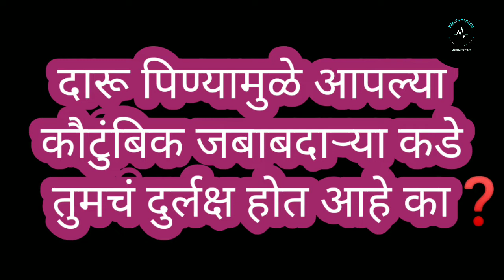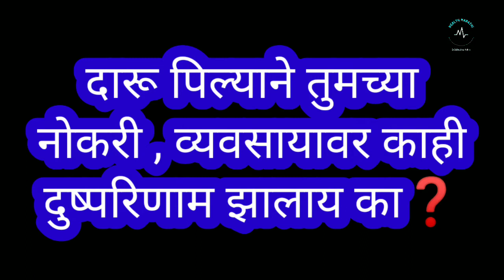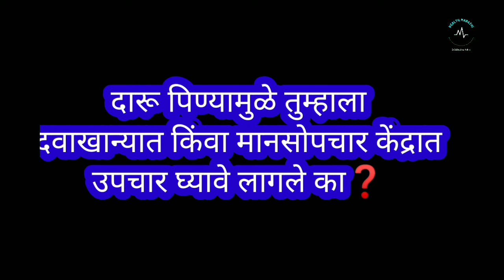दारुचं व्यसन लागलय हे कसं ओळखायचं?Alcohol addiction signs|daru sodnyasathi upay|AA|healthmarathi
Alcohol addiction, also known as alcoholism, is a disease that affects people of all walks of life. Experts have tried to pinpoint factors like genetics, sex, race, or socioeconomics that may predispose someone to alcohol addiction. But it has no single cause. Psychological, genetic, and behavioral factors can all contribute to having the disease.

It’s important to note that alcoholism is a real disease. It can cause changes to the brain and neurochemistry, so a person with an alcohol addiction may not be able to control their actions.

Alcohol addiction can show itself in a variety of ways. The severity of the disease, how often someone drinks, and the alcohol they consume varies from person to person. Some people drink heavily all day, while others binge drink and then stay sober for a while.

Regardless of how the addiction looks, someone typically has an alcohol addiction if they heavily rely on drinking and can’t stay sober for an extended period of time.

दारु पिण्याचे फायदे!

-दारूमुळे अंगात शक्ती येते, उत्साह वाढतो हे खरं आहे का?

-दारू तब्येतीला चांगली असते असं दोस्त म्हणतात, ते खरंय का?

किती दारु पिल्यास लिव्हर खराब होते?
-दारुमुळं लिव्हर खराब झालय हे कसं ओळखायचं?
-दारुमुळं लिव्हर खराब होऊ नये म्हणून काय करायचं व खराब झाल्यास काय करायचं?
-फॅटी लिव्हर, लिव्हर सिरोसीस म्हणजे काय?

दारु कायमची सोडायची असेल तर काय करायचं?